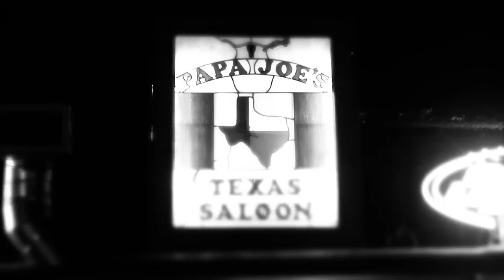STEALING WISHES - Addicted To You (Original)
STEALING WISHES - Addicted To You
Video Produced, Directed and Edited by Troy Shaw
Creative Director - Wardrobe  - Anna Shaw
Hair  - Make Up - Wardrobe - Ashley Alcala
Hair UK - James Singleton
Filmed at various locations including Papa Joe's Lorena, Texas

Special Thanks to: Ronny & Denise Griffin, Steve Palmer, Beau Hill, Papa Joe's, Gloria & Lisa, Jeff Hamilton, Connie Ford, Barney Wilcox, Pat Richey, Dustie Hamilton and all the extras and staff involved in the making of this video.